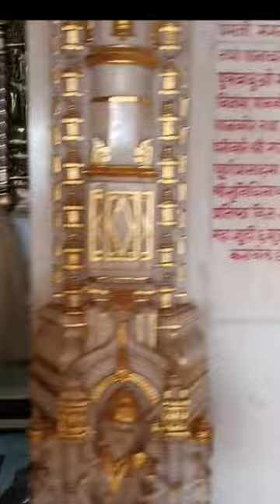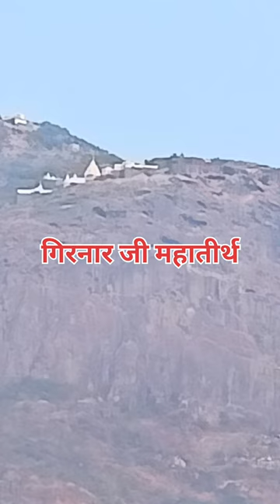सोमनाथ जैन मंदिर ||नौ गर्भगृह&पांच शिखरों का चंद्रप्रभस्वामी&108दोकडिया पार्श्वनाथप्रभु का जिनालय||4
नौ गर्भगृह&पांच शिखरों का चंद्रप्रभस्वामी&108दोकडिया पार्श्वनाथप्रभु का जिनालय||4#प्रभासपाटनजैनतीर्थ